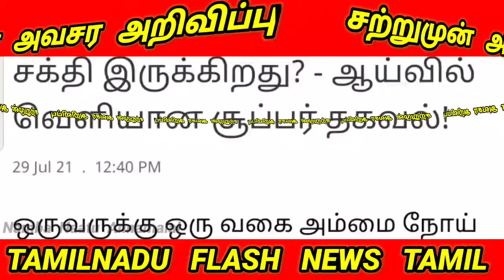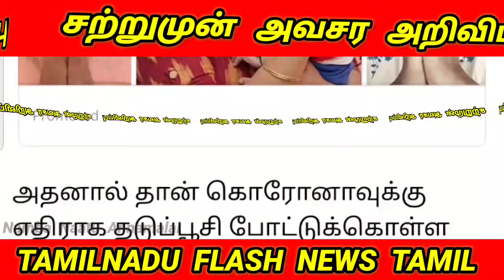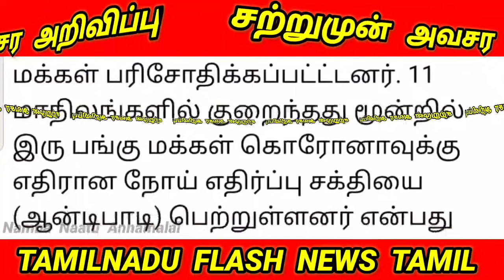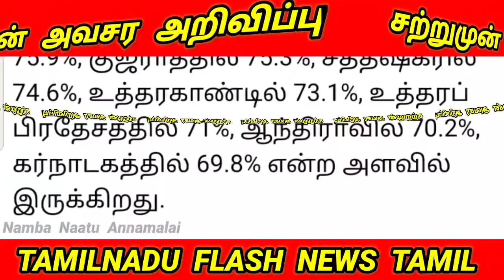தமிழ்நாட்டில் எத்தனை பேருக்கு நோய் வராது தெரியுமா? ஆய்வில் வந்த அதிர்ச்சி தகவல் | Tamilnadu News